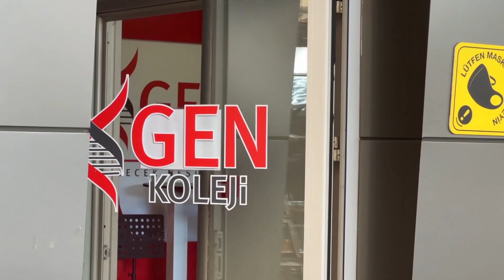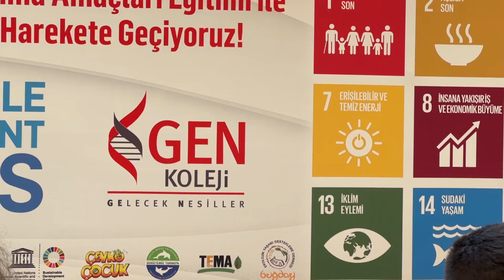GEN Fest 2023 GEN Koleji Ataşehir - 2.6.2023